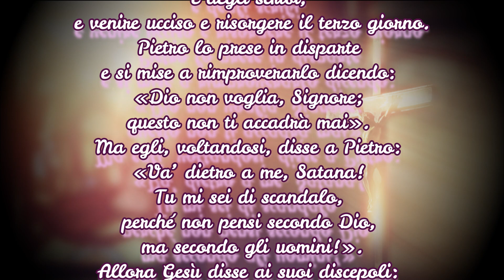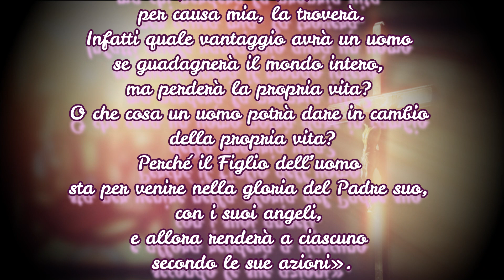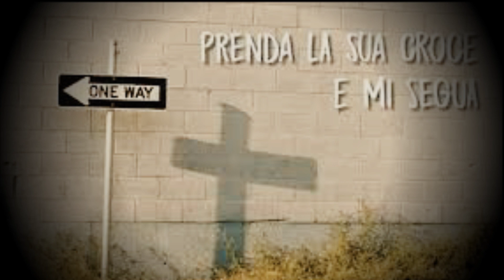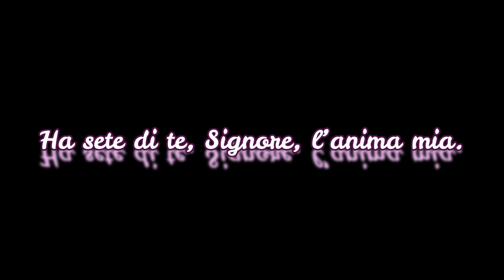Vangelo Domenica 3 Settembre 2023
(Mt 16,21-27)
In quel tempo, Gesù cominciò a spiegare ai suoi discepoli che doveva andare a Gerusalemme e soffrire molto da parte degli anziani, dei capi dei sacerdoti e degli scribi, e venire ucciso e risorgere il terzo giorno.
Pietro lo prese in disparte e si mise a rimproverarlo dicendo: «Dio non voglia, Signore; questo non ti accadrà mai». Ma egli, voltandosi, disse a Pietro: «Va’ dietro a me, Satana! Tu mi sei di scandalo, perché non pensi secondo Dio, ma secondo gli uomini!».
Allora Gesù disse ai suoi discepoli: «Se qualcuno vuole venire dietro a me, rinneghi se stesso, prenda la sua croce e mi segua. Perché chi vuole salvare la propria vita, la perderà; ma chi perderà la propria vita per causa mia, la troverà.
Infatti quale vantaggio avrà un uomo se guadagnerà il mondo intero, ma perderà la propria vita? O che cosa un uomo potrà dare in cambio della propria vita?
Perché il Figlio dell’uomo sta per venire nella gloria del Padre suo, con i suoi angeli, e allora renderà a ciascuno secondo le sue azioni».